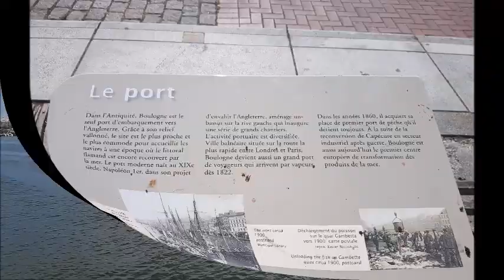DE LILLE A MARSEILLE : MON TOUR DE FRANCE EN IMAGES !